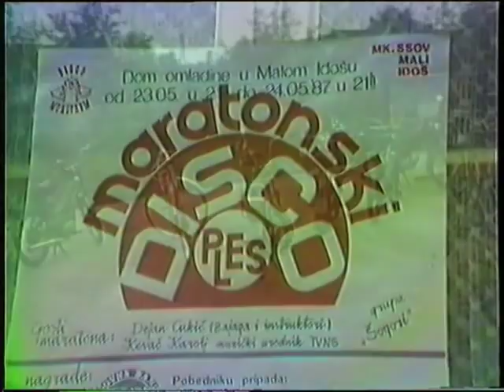Kishegyes 1987 Maratoni disco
Nice, old times. Disco party in Kishegyes in 1987